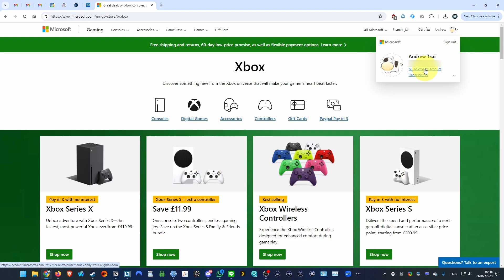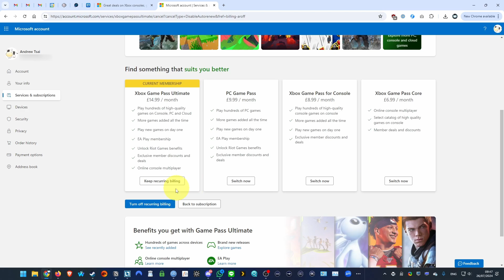How to Cancel / Turn Off Recurring Billing - Microsoft Xbox Game Pass